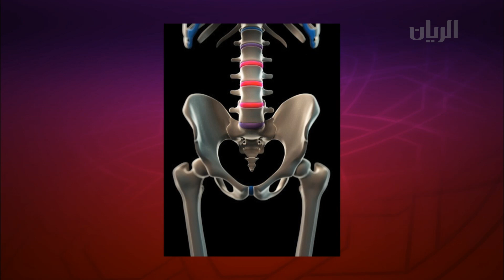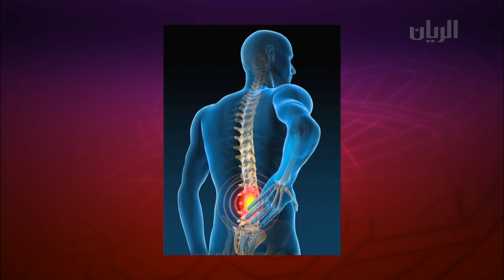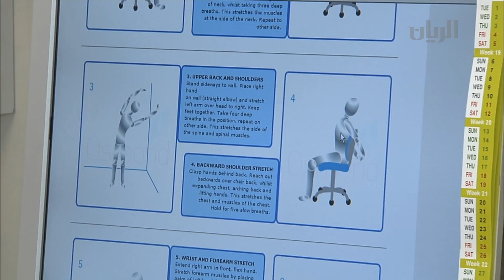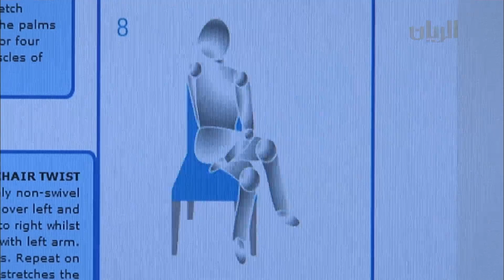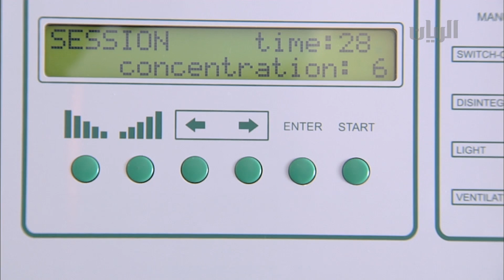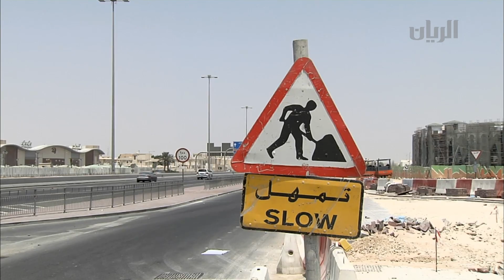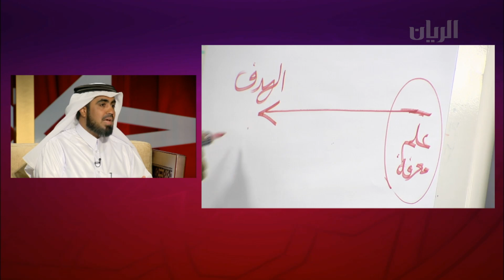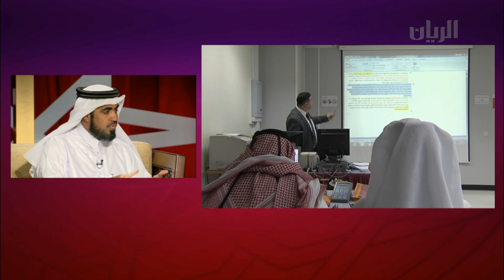برنامج تراحيب 24-08-2013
برنامج حواري مباشر يُعنى بتغطية ما يجري في الدولة من نشاطات وفعاليات محلية، ويُسلِط الضوء على القضايا التي تهم المجتمع القطري. يتكون البرنامج من مجموعة من الفقرات ومن ضمنها فقرة ( علوم الريان ) وتتعلق بـ هل ( البحر والهجن والطيور والخيل والبيئة وغيرها من المواضيع التي تهم المجتمع ). يُبث البرنامج على مدار الاسبوع في تمام الساعة
07:00 لعشاء .
حلقة 391